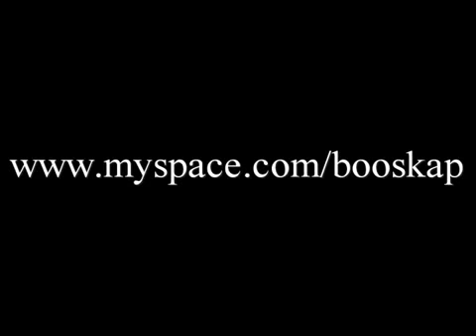Mac Tyer - 93 Killer Freestyle (Southside)